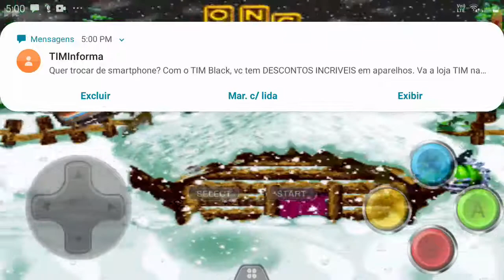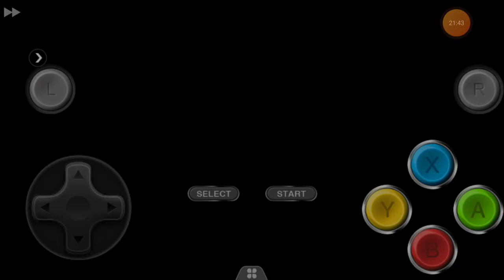Donkey kong country 3 snes para Android part 6 (descrição)